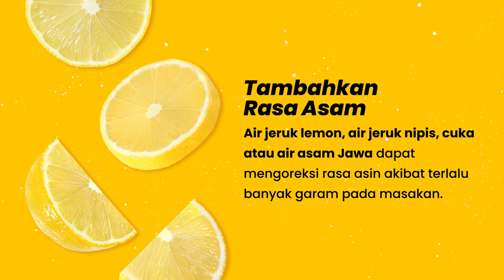Tips Ampuh Siasati Masakan yang Keasinan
CHEFPEDIA #12: Siasati Masakan yang Keasinan Dengan Tips Berikut Ini

Masakan terlanjur keasinan? Bagaimana ya cara menyelamatkannya? Tenang, nggak usah khawatir! Karena ada sederet trik untuk mengatasi masakan yang keasinan dan bisa langsung kamu praktikan berikut ini. Apa saja itu? simak ya!

1. Tambahkan air
Untuk masakan kuah, cukup tambahkan sedikit air atau kaldu tanpa garam kedalam masakan. Hal ini akan membantu mengurangi rasa asin yang berlebih. Namun jangan didihkan kembali masakan Anda karena rasa asinnya akan kembali terasa.

2. Tambahkan Krim
Bahan makanan berbasis krim seperti susu dan yogurt dapat menetralkan rasa asin pada beberapa resep. Jika ditambahkan dalam bentuk cair pada hidangan berkuah maka krim akan mengurangi rasa asin.

3. Tambahkan bahan ekstra
Menambahkan bahan seperti potongan kentang dan wortel pada sup akan mengurangi rasa asin. Makanan itu akan menyerap kandungan garam berlebih pada masakan.

4. Tambahkan gula
Rasa manis pada gula mampu menyeimbangkan rasa asin berlebih pada suatu hidangan. Cukup tambahkan sedikit gula atau bahan manis lainnya seperti madu pada masakan yang dianggap keasinan.

5. Tambahkan rasa asam
Air jeruk lemon, air jeruk nipis, cuka atau air asam Jawa dapat mengoreksi rasa asin akibat terlalu banyak garam pada masakan.

6. Buat resep dua kali lipat
Jika sudah terlanjur menambahkan garam berlebih pada hidangan, perbaikilah dengan menggandakan resepnya.

7. Kurangi rasa pada resep pendamping
Saat ayam panggang terasa keasinan, buatlah saus tomat dengan kadar garam yang lebih sedikit. Trik ini akan menyeimbangkan rasa pada keseluruhan masakan.

Nah, itu dia tips penyelamat untuk hidangan yang keasinan. Kamu juga bisa memasak menggunakan Garam MamaSuka untuk menambahkan rasa yang pas ya.

MamaSuka, hidupkan chef dalam dirimu!